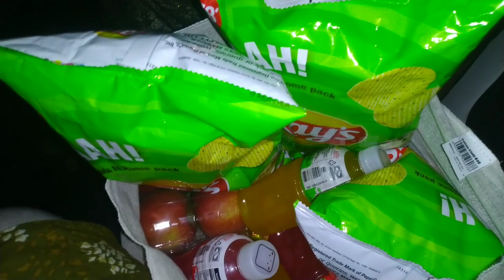akka valla homeki pelli inapudu vachanu ante malli khushi puttaka vachanu kani ma ayana raledu 🥴